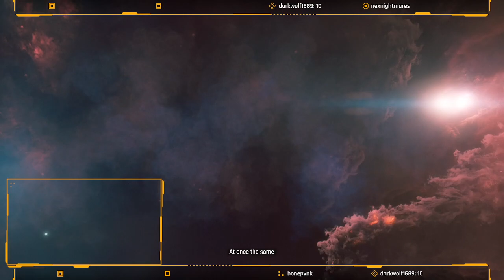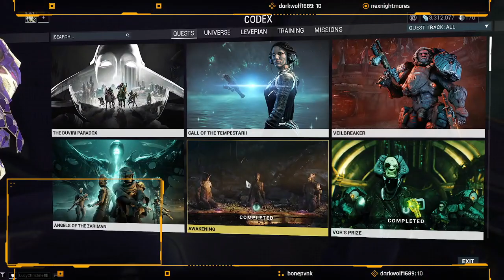COMPLETEING NEW WAR FOR THE FIRST TIME! (Supercut) | Warframe